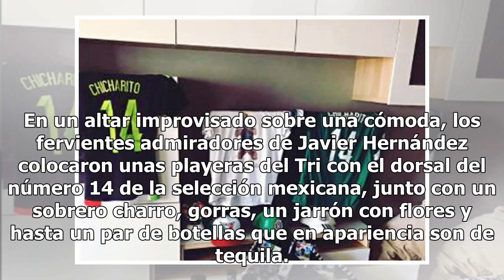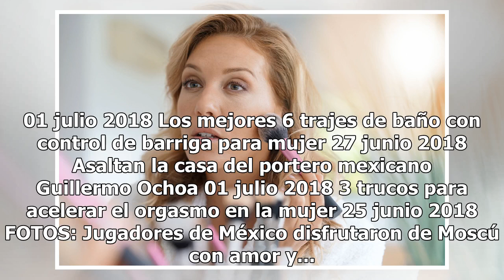Aficionados mexicanos improvisan un altar y le rezan a San “Chicharito”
Aficionados colocan un altar dedicado a Javier "Chicharito" Hernández Desde una cuenta de Instagram identificada como Tebitos, se difundió a una quinteta de seguidores de la Selección Mexicana que le rezan a San Chicharito y le piden milagros en Rusia 2018. En un altar improvisado sobre una cómoda, ...